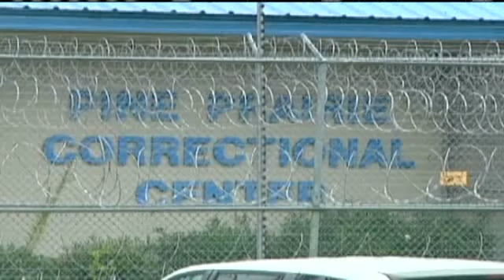Louisiana Escapee Suspect Captured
An armed escapee from Louisiana was arrested near Davis on Wednesday after a pursuit along Interstate 35, troopers said.